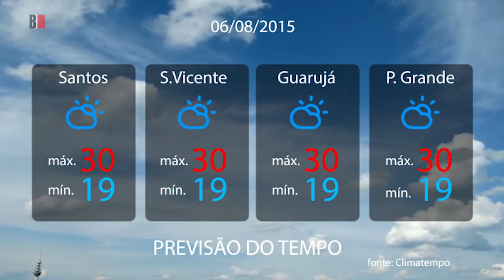Previsão do tempo 06/08/2015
Dia de sol com algumas nuvens e névoa ao amanhecer. Noite com poucas nuvens.